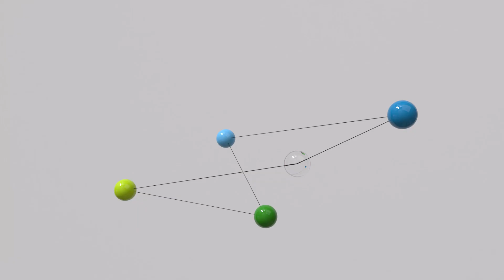Life at Deloitte Ventures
Ever wondered what it’s like to work at Deloitte Ventures? What gets our people out of bed in the morning? And how they stay motivated? Hear from our people to find out more.